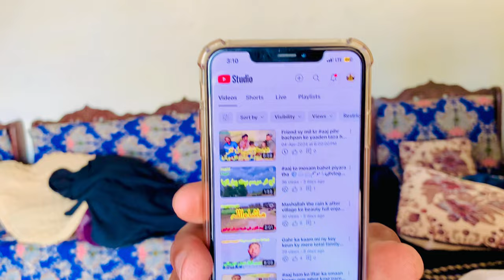Today I did shopping worth 15 thousand amna shazadi vloge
desi family
sistrology
happy village family
vlogs
happy desi family
punjabi family
happy punjabi family first vlog
happy family
happy village family vlog
rajab family
vlogs Pakistani
punjabi happy family
village vlog
punjabi vlog
punjabi vlogs
happy punjabi
happy punjabi family prank
fatma Faisal
vlog
punjabi vlogger
village life
Pakistani drama
family vlog
ducky bhai
vlogs punjabi
village food
village cooking
village life
village
village cooking channel
village recipes
village woman
village channel
village food
vlogs punjabi
punjabi family
rural pakistan
vlog village life
Pakistan punjab
punjabi village
happy punjabi
punjab lifestyle
punjab countryside